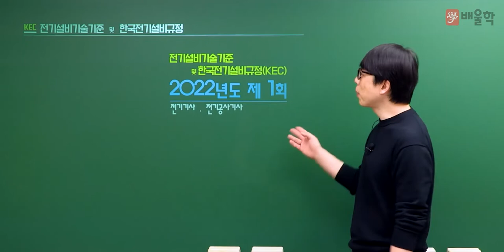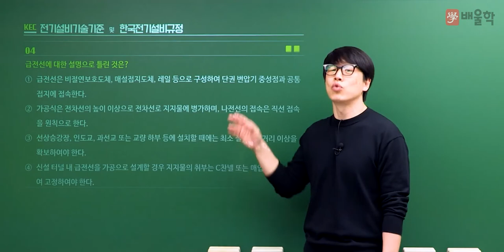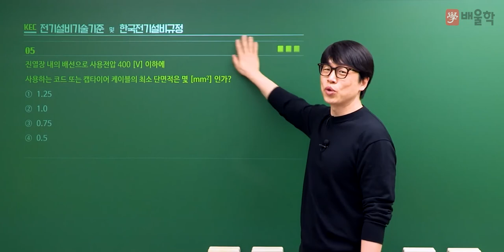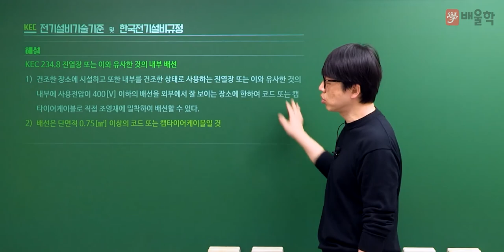[전기(공사)기사 필기] 2022년 1회 필기 기출 풀이 5과목 전기설비기술기준 - 황민욱 기술사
20년 강의 노하우, 건축전기설비기술사 황민욱 교수님의
2022년 1회 전기(공사)기사 필기 5과목. 전기설비기술기준 기출문제 해설 강의!